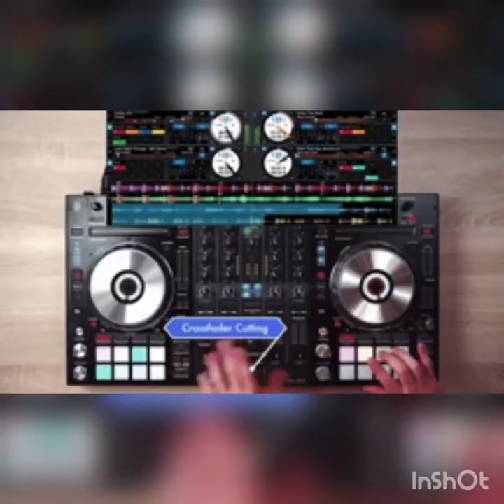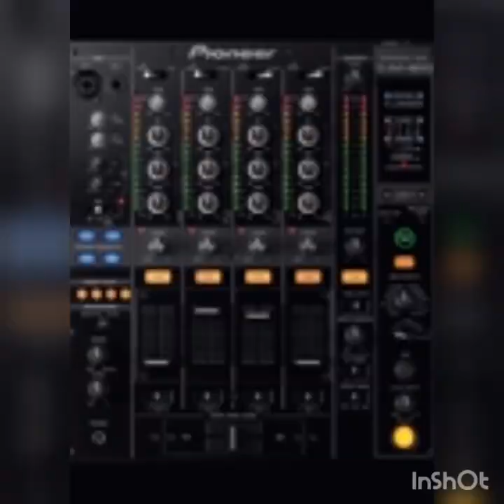Trust Me - Pandora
Alex Mauricio G , Pipe Mix , Bairon, Claudia , jenny 1994 world cup